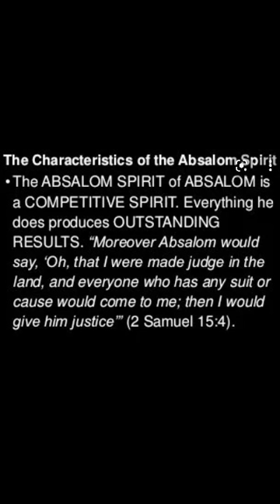Beware of the Absalom Spirit!!